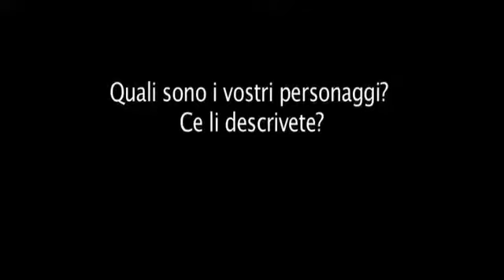HOP intervista doppiatori Francesco Facchinetti e Luca Argentero - video 1